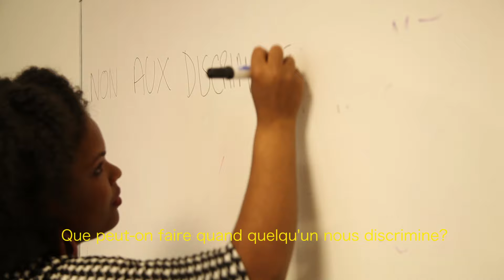Présentation de l'association ANI-International (2016)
Qui nous sommes? Que faisons nous?

Nous vous invitons à regarder cette petite vidéo de 4mn39 afin que vous puissiez mieux connaître l'association ANI-International.

ANI est une association de solidarité locale et internationale fondée en 2002 par des étudiants de Sciences Po. Persuadée que l'éducation la citoyenneté et à la solidarité, tout au long de la vie, peut jouer un rôle majeur en terme de mieux vivre ensemble et contribuer à favoriser l'émergence d'une société plus égalitaire, ANI investit en France depuis plus de treize ans les champs de l'éducation populaire.

Siège: MVAC, BP 57, 22 rue Deparcieux 75014 PARIS
Bureau : 8 rue de Valmy 93100 MONTREUIL